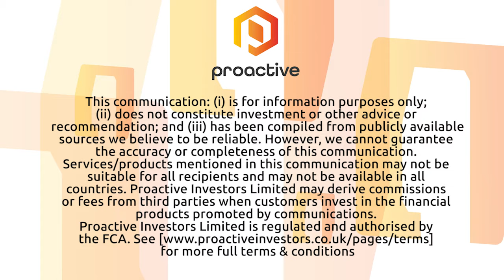Period of progress for KRM22 set to continue into the second half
Risk management platform developer KRM22 PLC (LON:KRM) says the recent half year was a period of progress, and Executive chairman Keith Todd tells Proactive London the outlook for the second half remains positive with agreed contracts awaiting signature by customers.

He's excited about bringing the first truly holistic surveillance to the market and also about the versatility of the 'risk cockpit.'

Todd expressed frustration that the company's strong pipeline of new contracts is being held up by delays in signing off by tier one banks which he says  is "unfortunately not uncommon."